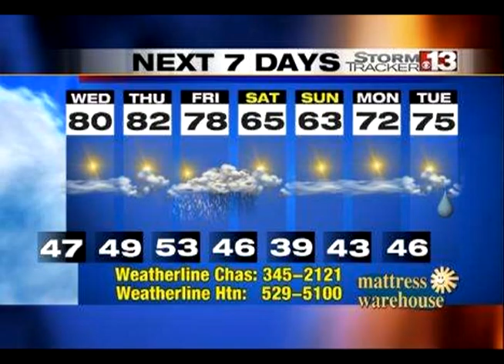Warming Up! (Till The Weekend) The Weather Blender Blog Apr 14, 2010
High pressure moves in for a few days - and then gives way to changes by the weekend.